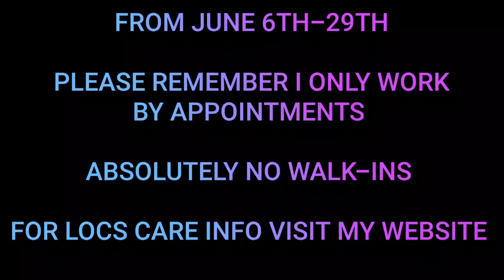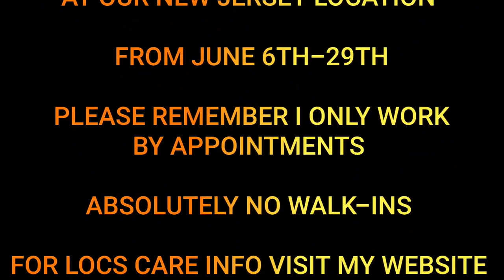HAIR LOSS, LOCS AND HOW TO STILL ENJOY YOUR LOC JOURNEY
JIMMY & I
ARE CURRENTLY BLESSINGS CROWNS
AT OUR NEW JERSEY LOCATION

FROM JUNE 6TH-29TH

BY APPOINTMENTS

FOR LOC SESSION WITH CONSULTATION:

845-554-LOCS